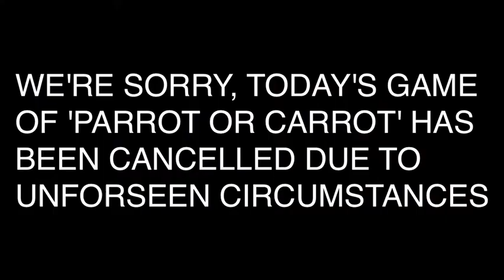parrot or carrot (Bill Wurtz)